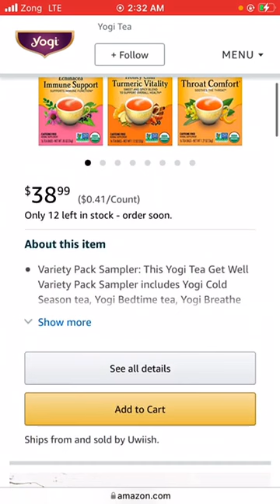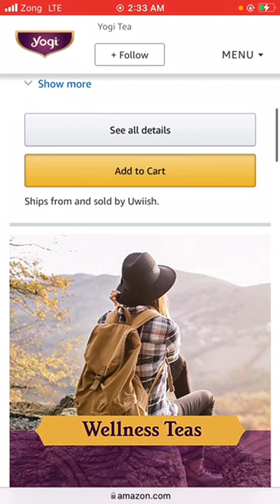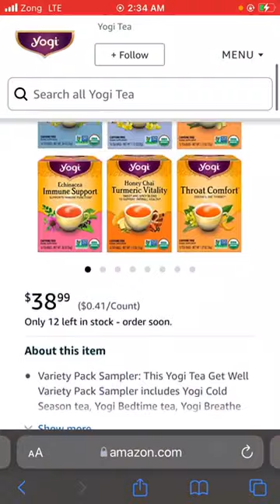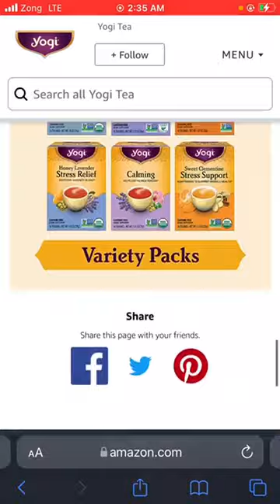HOW TO MAKE MILLIONS FROM AMAZON IN 2022